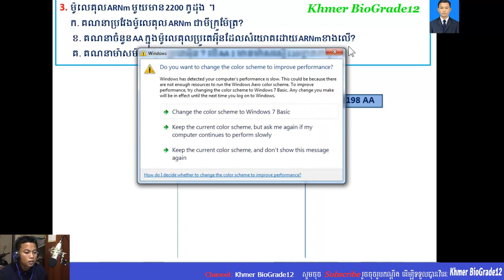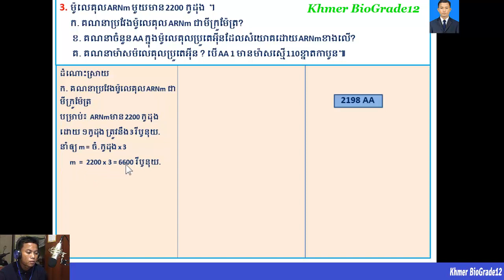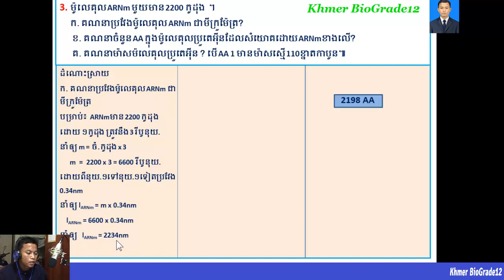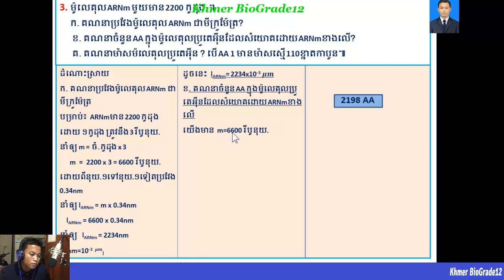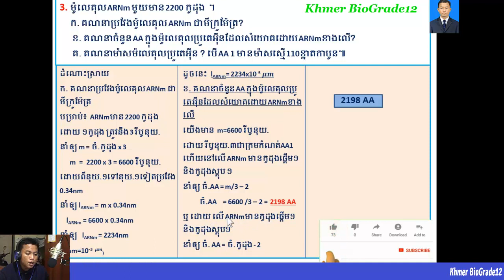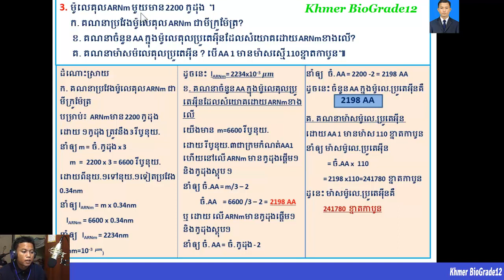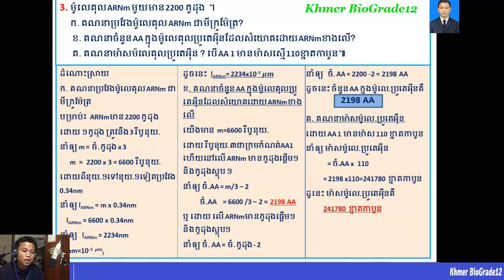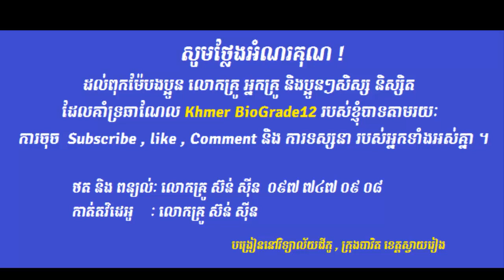ជីវវិទ្យាថ្នាក់ទី12|| Khmer Biology Grade 12|| លំហាត់ARNm (Part 003 )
ជីវវិទ្យាថ្នាក់ទី12|| Khmer Biology Grade 12|| សំណួរចម្លើយជីវវិទ្យាថ្នាក់ទី12||លំហាត់ជីវវិទ្យាថ្នាក់ទី12
-ជីវវិទ្យាថ្នាក់ទី១២
-សំណួរចម្លើយត្រៀមប្រឡងឆមាសទី១,
-សំណួរចម្លើយត្រៀមប្រឡងឆមាសទី២,
-សំណួរចម្លើយត្រៀមប្រឡងបាក់ឌុប២០១៧,
-សំណួរចម្លើយត្រៀមប្រឡងបាក់ឌុប២០១៨,
ជីវវិទ្យា,ជីវវិទ្យាថ្នាក់ទី12,ជីវវិទ្យាថ្នាក់ទី11,លំហាត់ជីវវិទ្យា,លំហាត់ADN,លំហាត់ ARNm,
nucleotides,
ជីវវិទ្យា,ជីវវិទ្យាថ្នាក់ទី12,ជីវវិទ្យាថ្នាក់ទី11,លំហាត់ជីវវិទ្យា,លំហាត់ADN,